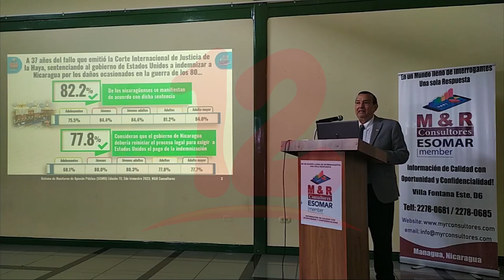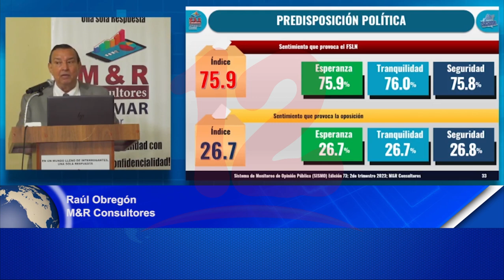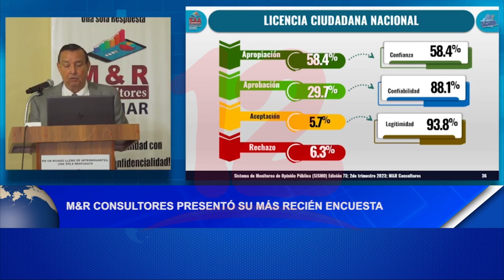Noticias12Nicaragua M&R Consultores presentó su más recién encuesta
M&R Consultores presentó su más recién encuesta